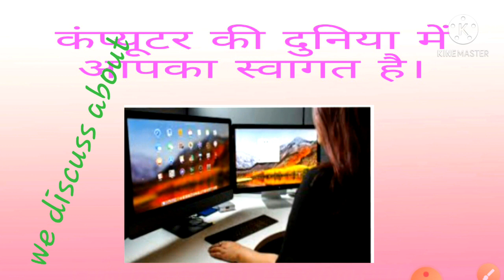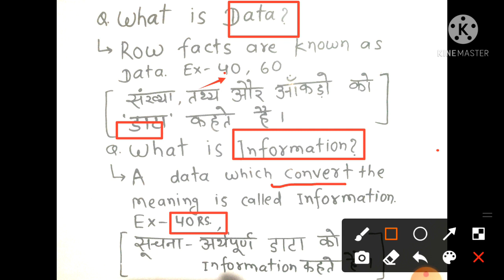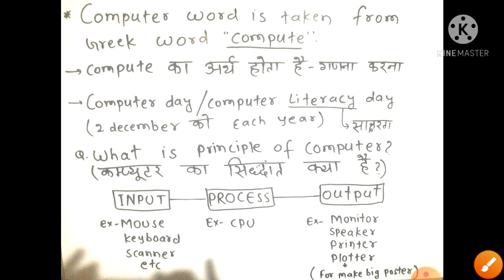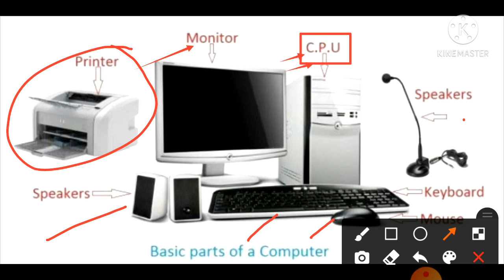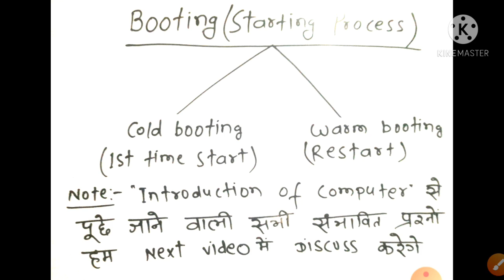Learn Basic computer part1/Basic computer skills for All exams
-In this video,We discuss about Basic computer skills in Hindi,What is computer, input device, processing device, output device and all the basic information of computer covers.

-It is a complete solution of step-by-step tutorial in which you can learn Basic computer knowledge in Hindi, Learn Basic computer skills and gain information technology (IT) Knowledge.

- कम्प्यूटर में Zero से Hero बने।
- अगर आप कम्प्यूटर कोर्स करना चाहते हैं तो
"Edujosh IT" आपके लिए एक बेहतरीन option हैं।

-मेरे Facebook page "Edujosh IT"को like kare